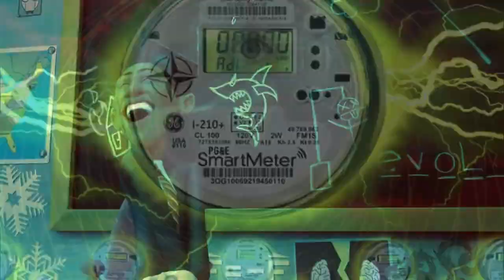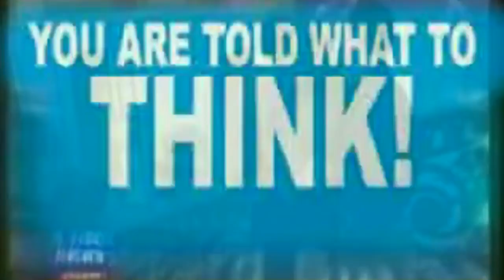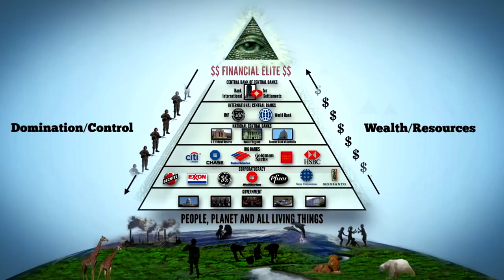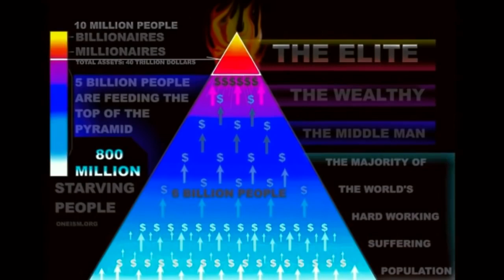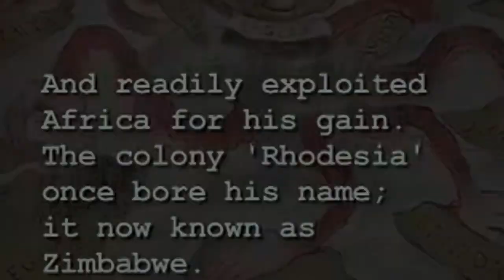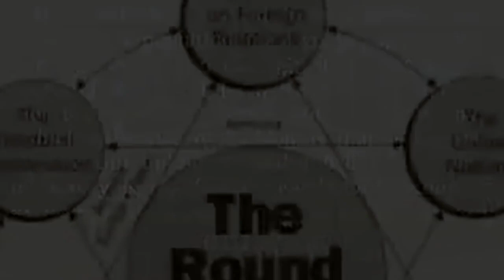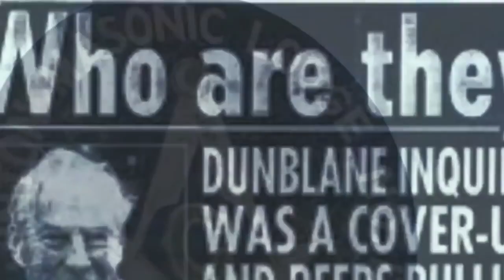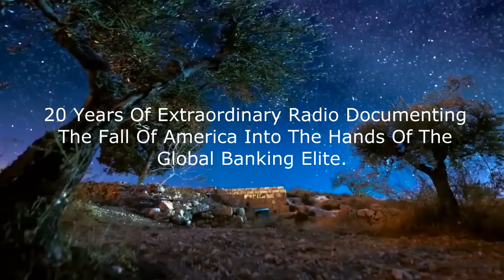[MUST WATCH] David Icke & Jeff Rense - The Occult Truth Of The Globalist Pyramid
David Icke - The Answer

Clip from September 01, 1996 - guest David Icke on the Jeff Rense Program.